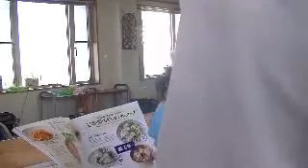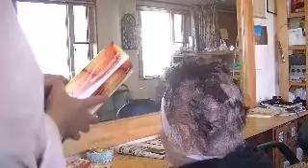美容室 人の話が聞き取れない不安を解消できる 群馬県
で検索をおねがいします。美容室あ～むでは御来店頂いたお客様に日々の健康管理の仕方をアドバイスさせていただいてます。　それと、ユーチューブでみたといって頂ければ次回のサービス券をさしあげてます。

サプリメントに興味のある方は、 にアクセスしてみて下さい。